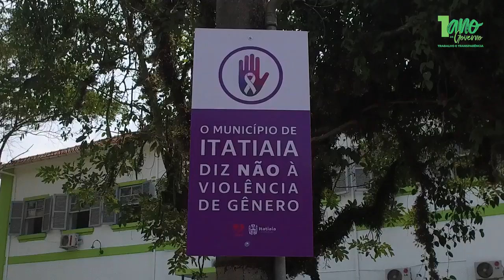Principais ações feitas durante o 1 ano de governo